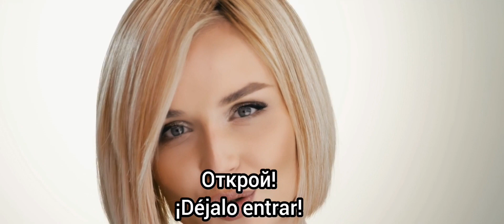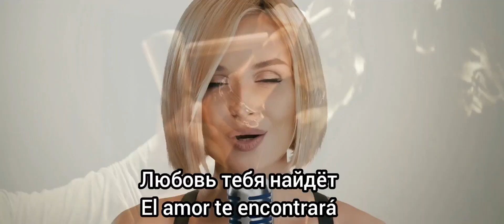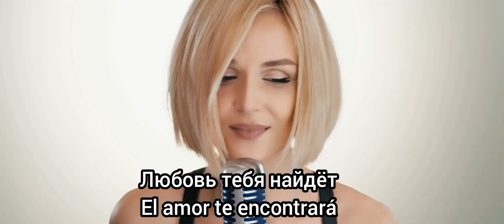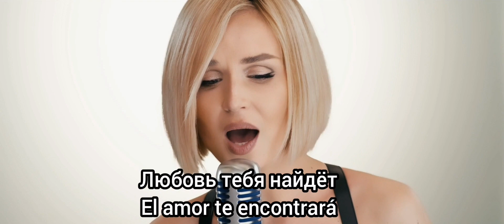Polina Gagarina - Любовь тебя найдёт. Subtítulos en español. Lyubov tebya naydet.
Canción de la cantante rusa Polina Gagarina traducida y subtitulada al español. La traducción y los subtítulos fueron hechos por mi pero yo no tengo los derechos de la canción.

Полина Гагарина - Любовь тебя найдёт
Polina Gagarina - Lyobov tebya naydyot
Polina Gagarina - El amor te encontrará